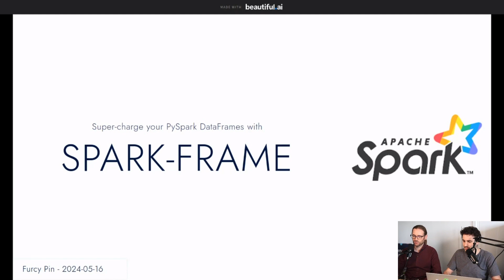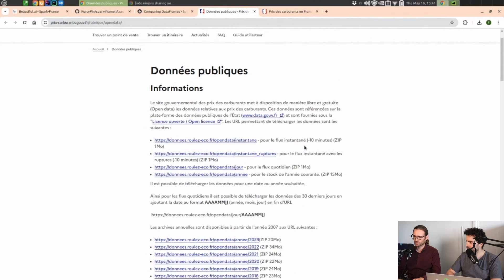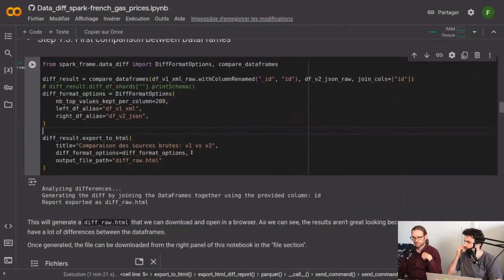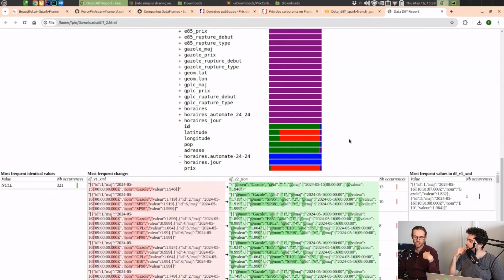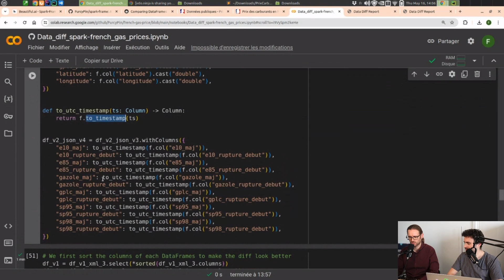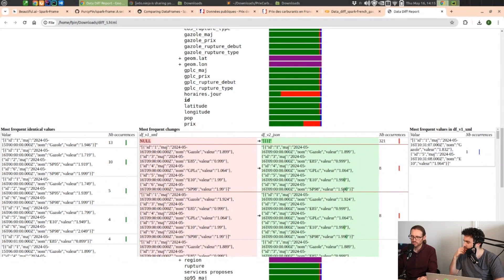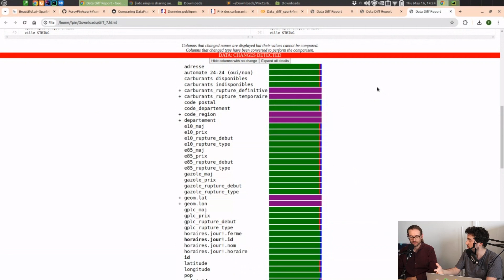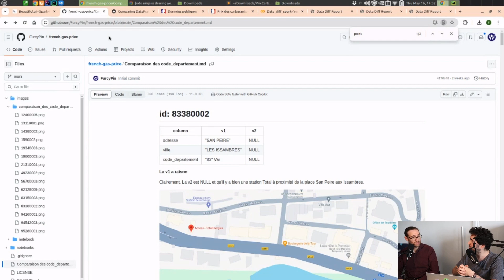Comment dynamiser vos DataFrames Spark?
Bienvenue dans notre épisode spécial de live streaming où nous explorons les dernières innovations dans le domaine de la technologie avec notre invité spécial, Furcy. Aujourd'hui, nous plongeons dans le monde de Spark Frame, une bibliothèque open source révolutionnaire pour le traitement des données.

Au programme :
Introduction à Spark Frame : Furcy, développeur de la bibliothèque, nous présente ses fonctionnalités clés et l'inspiration derrière sa création.
Démonstration pratique : Suivez une démo en direct de Spark Frame en action, montrant comment manipuler efficacement des Data Frames très imbriqués.
Séance de questions-réponses : Furcy répondra aux questions du public en direct, offrant des conseils d'expert sur l'utilisation optimale de Spark Frame dans vos projets de données.
Échange d'idées : Découvrez comment la communauté tech chez Maya utilise Spark Frame lors de notre journée d'échange mensuelle.

➜➜➜ Chapitrage :
0:00 : Introduction
9:55 : Demo time!
14:48 : Chargement des données
18:41 : 1. Premier diff
23:11 : 2. Renommage des champs
27:12 : 3. Pivot
33:39 : 4. Typage
36:48 : 5. Parsing de colonne json
44:31 : 6. Diff sur colonnes nestées
47:41 : 7. Dernière passe de nettoyage
54:05 : Comparaison des différences
58:40 : Fin